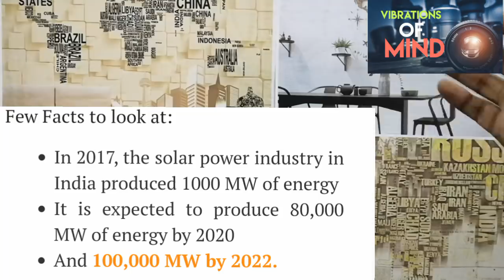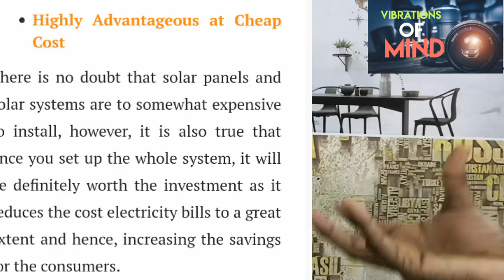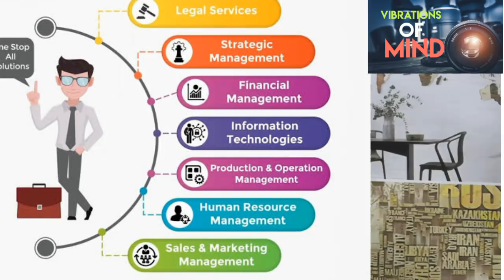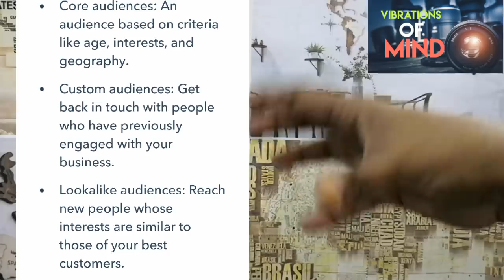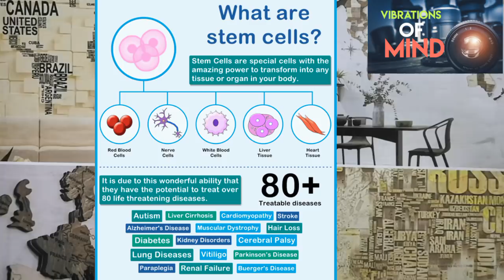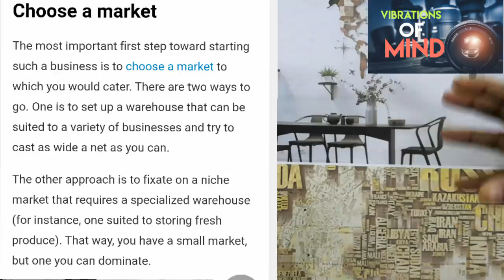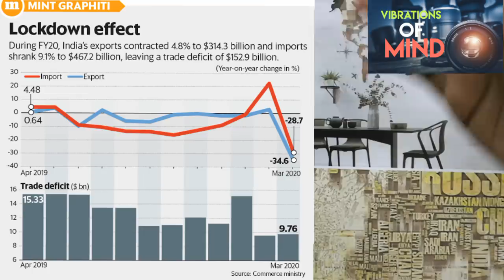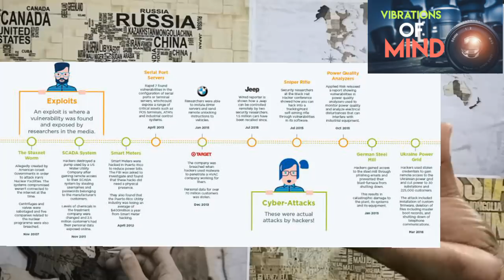10 MOST DEMANDING BUSINESS IDEAS / SMALL BUSINESS IDEAS IN TAMIL / BUSINESS IDEAS IN TAMIL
Here we see small business ideas in tamil, i have given new 10 demanding business ideas in tamil language which will 2x double your profit in near years. small business ideas are best for the year of 2020. most of them looking for business ideas WHICH WILL GIVE DOUBLE RETURNS AND PROFIT

so i decided to share video about best small business ideas for 2020 in tamil. i have given 10 business you will get useful if you see full video of this business ideas.

first i have given idea about agriculture and next all business ideas in tamil then i have said for  small income based people , watch the full video and get useful info about small business ideas in tamil laungauge. and most of all make a correct business plan with less investment and more profit initially.

List of 10 most demanding business ideas that can be boosted up in later days of 1 year time . And here market analyst says that India requires nearly 2 years of time to settle from the backlogs happening.
Whatever may be the information related provided by us should be well analysed in your market ground and fix your financial situation in your mind and use marketing strategy to start up or to expand your existing business.

For OTHER BUSINESS Ideas watch these videos

The small business ideas provided here for some period in order to inform start up people and to discuss the opportunity available. And it's not the destination or complete source . We provide business tips and ideas that's it and that's discussed in this video.
This video is in our regional language Tamil.